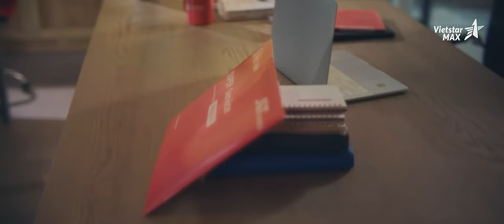VietstarMAX | Làm phim quảng cáo - TVC J&T Express | Phim Thương hiệu chuyển phát nhanh J&T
Lĩnh vực chính:
1️⃣.  .Sản xuất TVC quảng cáo
2️⃣.. Sản xuất phim Viral video marketing
3️⃣.. Sản xuất phim doanh nghiệp